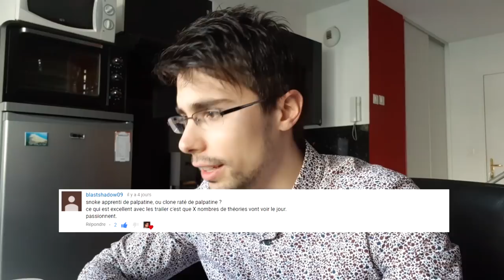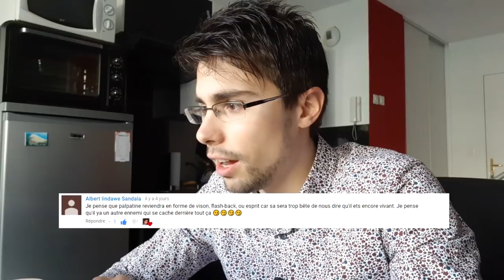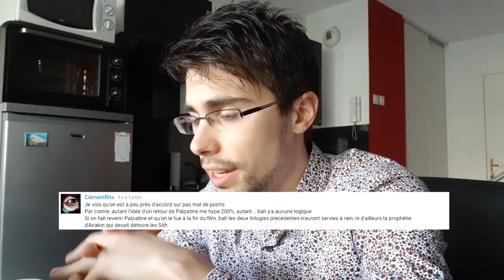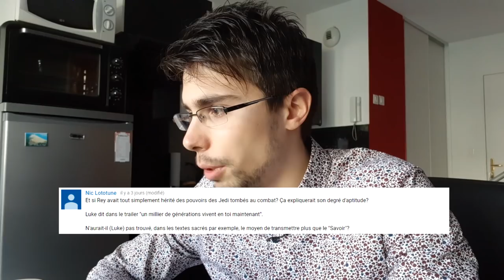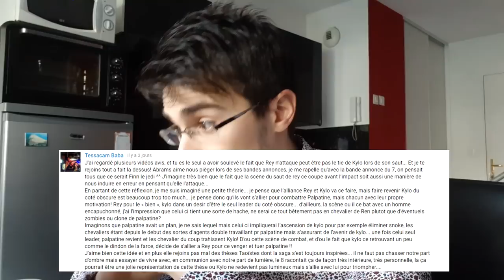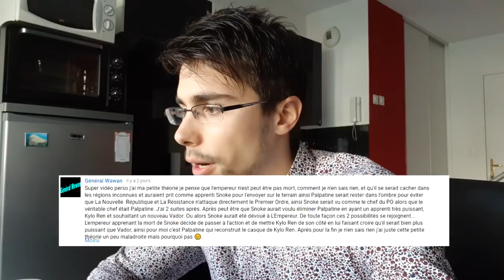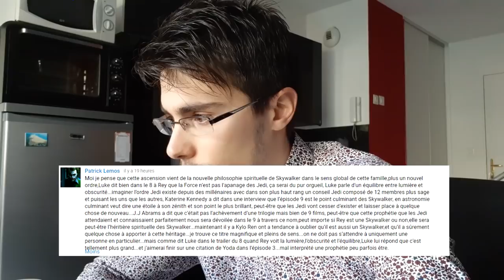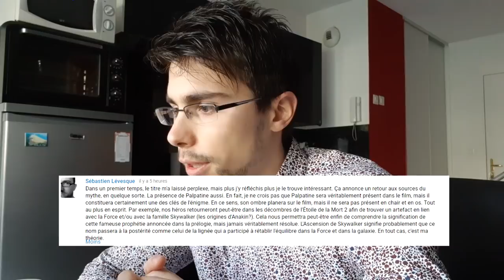[CINE] VOS THEORIES #15 | PALPATINE EST VIVANT ?!?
Maintenant que le teaser-trailer et le titre de Star Wars 9 ont été dévoilés… les théories reprennent !

Personne n’a pu passer à coté du rire de Palpatine, est-il bel et bien vivant ??

J’ai reçu des tas de bonnes analyses-théories que j’ai souhaité vous partager, dans le retour de… VOS THEORIES ! ;D